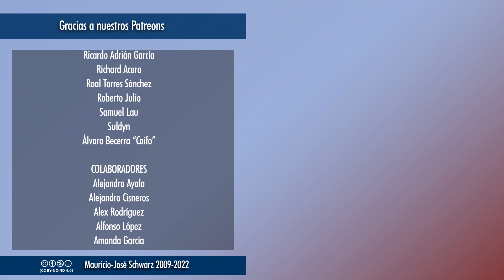Revista - No hay ningún escenario en el que no convenga dejar de quemar combustibles fósiles.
Aunque el negacionismo tuviera algún punto válido (científicamente no lo tiene), disminuir la quema de combustibles fósiles sigue siendo la política más razonable para el futuro de la humanidad.
Vídeos temáticos los miércoles a las 18:00